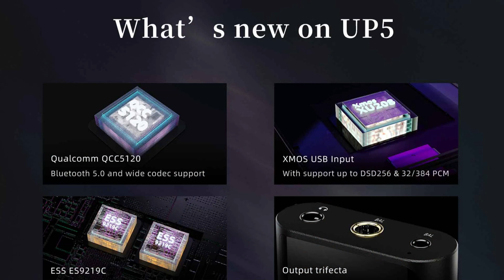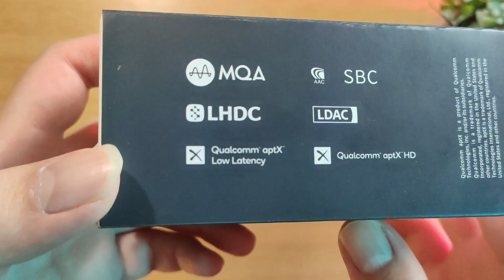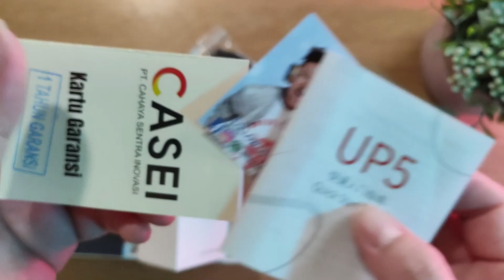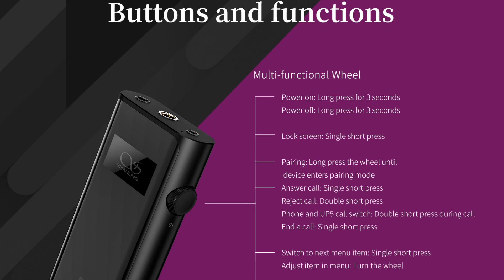KELAS FLAGSHIP BLUETOOTH DAC AMP 💋 - REVIEW SHALING UP5 BLUETOOTH DAC AMP 🍁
Persaingan Bluetooth Dac Amp Kian memanas dengan kehadiran produk-produk baru di tahun 2022 salah satunay Shanling Up5.

0:00 : INTRO
2:14 : PACKAGING
4:25 : BUILD QUALITY
6:32 : USER EXPERIENCE
10:18 : SOUND QUALITY
13:21 : PROS & CONS
15:08 : CONCLUSION

SPECS :
WIRED CONNECTIVITY  3,5, 2,5 & 4,4mm Output
BLUETOOTH                    Yes
COMPATIBILITY              Custom OS